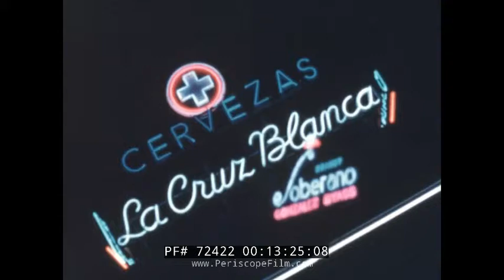PAN AM AIRLINES SPAIN TRAVELOGUE 1960s "CASTLES AND CASTANETS" 72422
"Castles and Castanets" is a Pan Am Airlines travelogue film from the 1960s, when the 707 jetliner made Europe easily accessible to the American public for the first time.  The film playfully begins with a burro ride, before getting down the serious business of showing off modern and historic Spain.  The simple yet busy work of the peasants and fishermen is shown, as well as shipbuilders and farmers, and bullfights.  Madrid is shown at about the 13 minute mark, with its double-decker buses, neon signs, and bustling downtown.  The south and Granada are shown at about the 15 minute point, along with the Generalife and Alhambra.  Montserrat is also shown at the 22 minute mark.  Holy Week and other Catholic rites are shown, and the vivid life of the Spaniards who love to dance, drink, and enjoy life.

The film was directed by the famed filmmaker Henry Strauss. Strauss was an industrial film producer who lived through the Great Depression and WWII. Learning from these experiences, his company, Henry Strauss Productions, Inc. produced films and management training films for most of the large corporations in post-war America, including Pan American Airlines, GE and AT&T.  He was the subject of the film "Man and the Middle Class: The Work and Vision of Henry Strauss" in 2012.